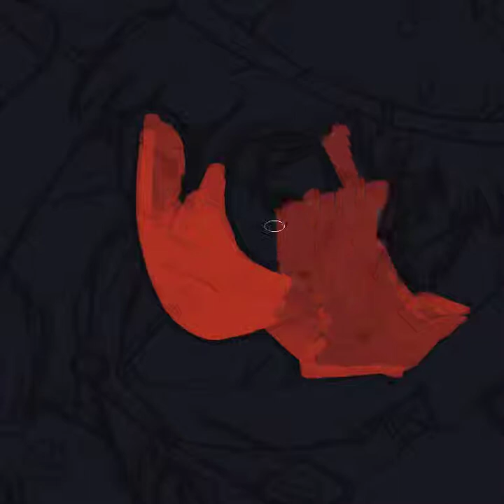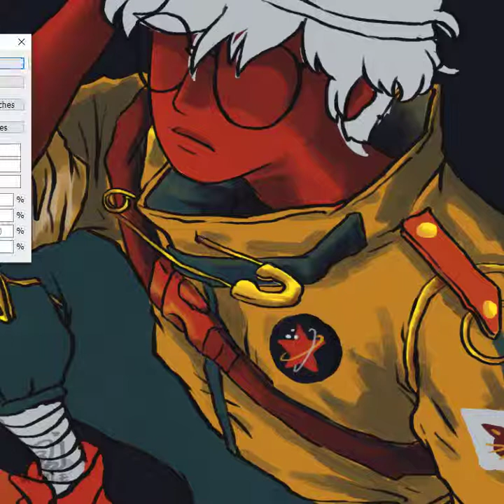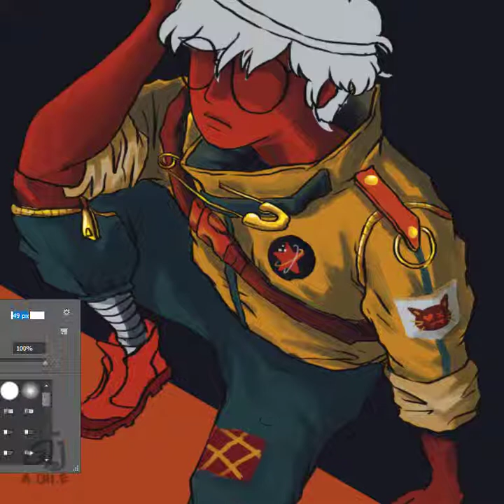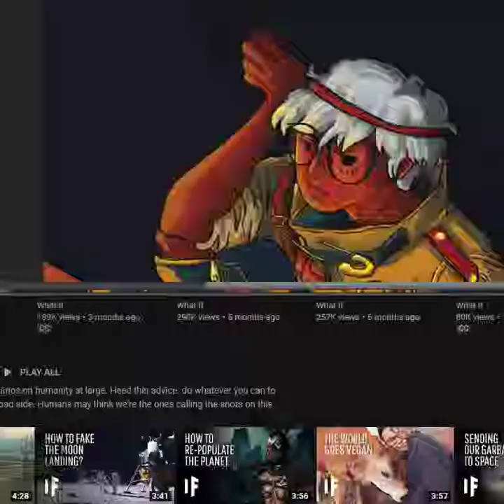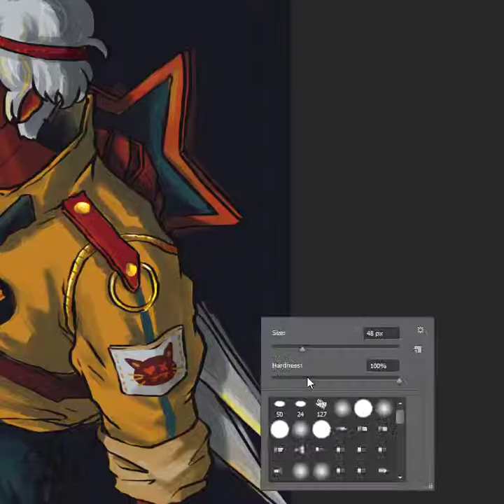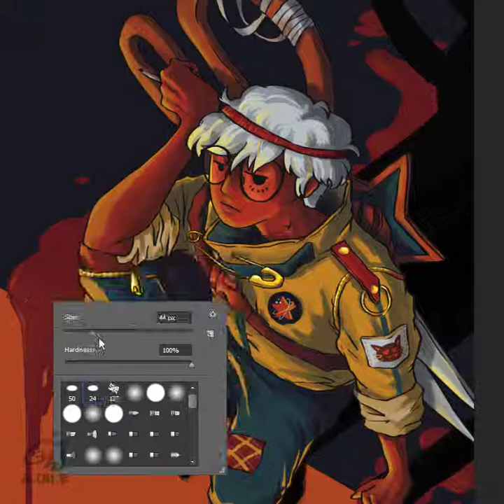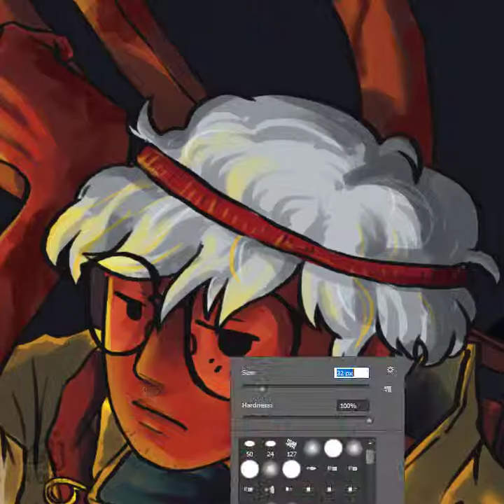"Chill n Smoke" | Digital Painting Timelapse Process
// READ ME

After the tiresome errands, why don't we just take a break for a moment?

I'm not really sure if you like the square format, but nevertheless, hope that you enjoy this process video!

Software used:
• Photoshop CS6
• Personalized brushes